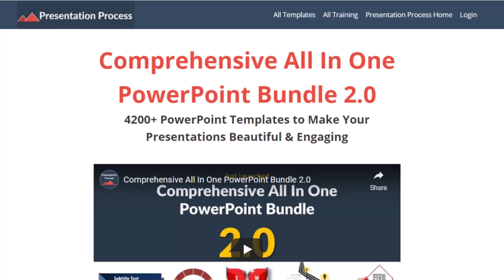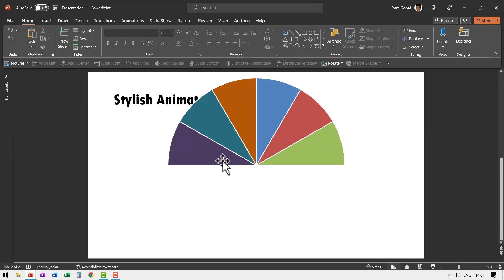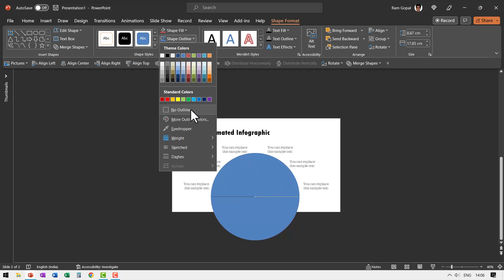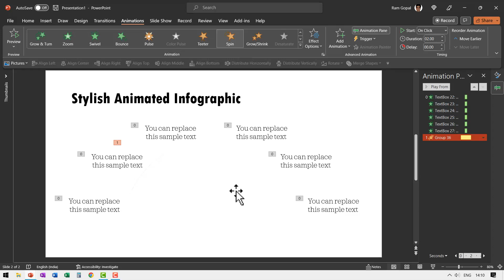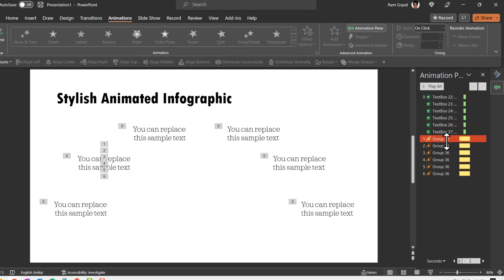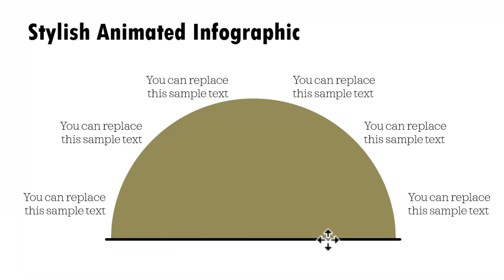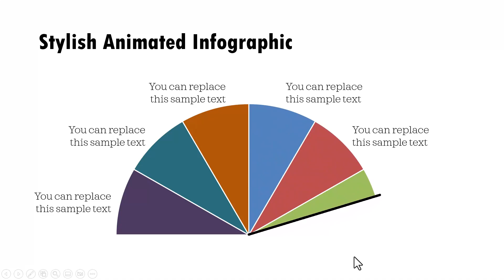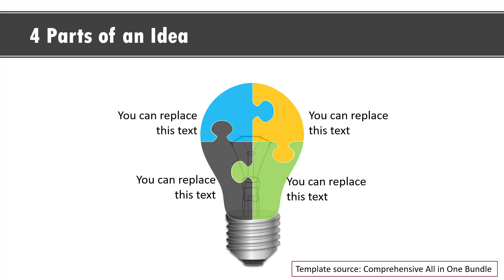Stylish Animated PowerPoint Infographic with Mask Reveal Effect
Step by step tutorial to create a stylish animated PowerPoint Infographic with Mask Reveal Effect. This is an advanced animation tutorial.  *Comprehensive All In One PowerPoint TEMPLATES Bundle 2.0 *

Contents of this video:
00:00 Preview of the reveal effect
00:44 Add a 6 segmented chart
02:21 Add Explanation Text
02:40 Create Mask
05:30 Add Reveal animation effect
08:00 Animate moving line
11:00 Adjust animation effect
12:00 More Animation Examples

Links and Resources:
Ramgopals PowerPoint Mastery TRAINING Program